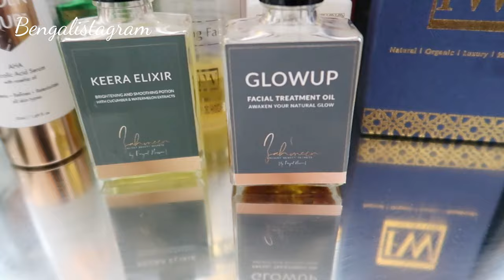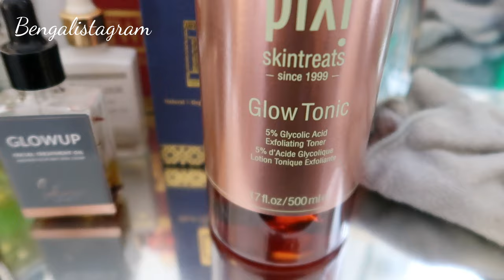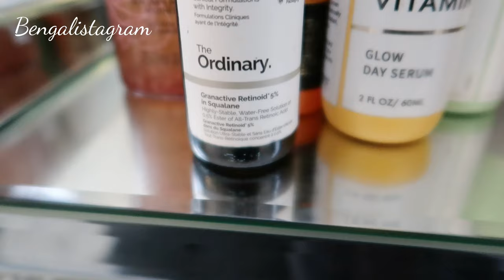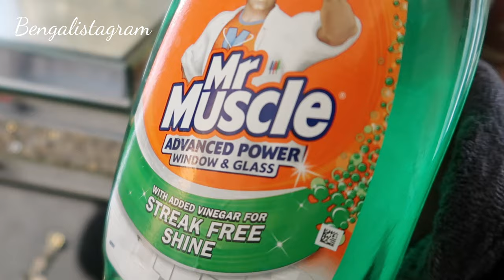Ramadan Vlogs Day 8 - Unboxing, Organising Skin Care & Takeaway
Ramadan Vlogs - Day 8. Do keep us in your duas ❤

Golden Hour™ AHA Glycolic Acid Serum with rosehip oil

Bakuchi Gold Retinol Alternative
£39.99

Black Gold Elixir Nourishing Facial Oil
£28.99

Gold Elixir Hydrating Facial Oil
£28.99

NYK1 Lash Force Eyelash Growth Serum

Saffron Water Brightening Facial Toner

Glow Up Facial Oil 30ml

The Camera I use to film Instagram & Youtube Videos is